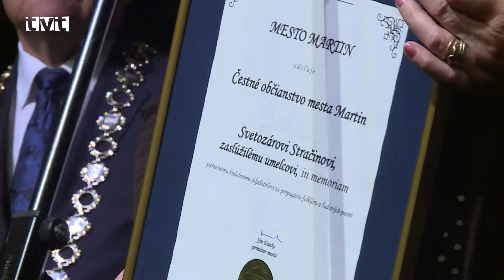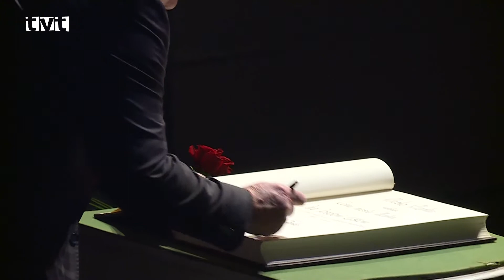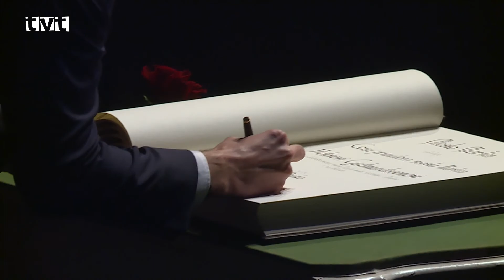Oceňovanie osobností mesta Martin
V nedeľu (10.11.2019) popoludní boli vo vyzdobenom Národnom dome odovzdané z rúk primátora mesta Martin ocenenia pre vybrané osobnosti nášho mesta. Odovzdaná bola Cena primátora, Cena mesta Martin a  Cena dobrovoľníka. O kultúrny zážitok sa postarala Cantica collegium musicum.